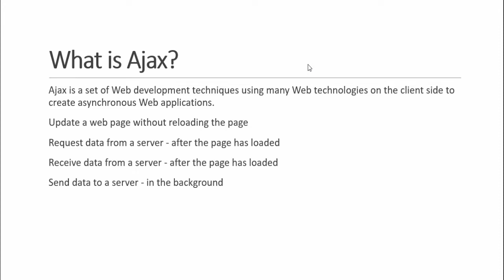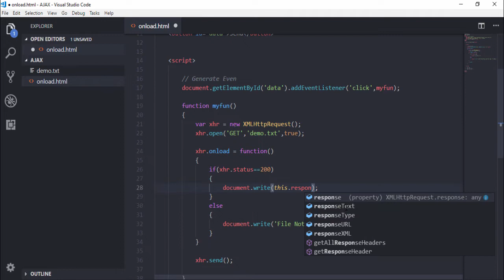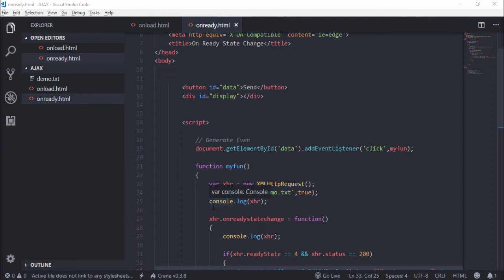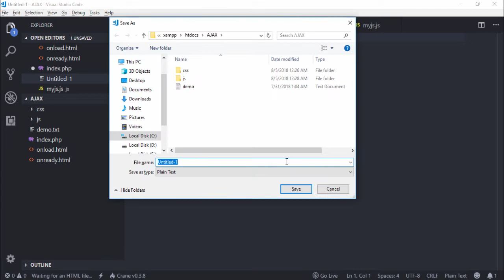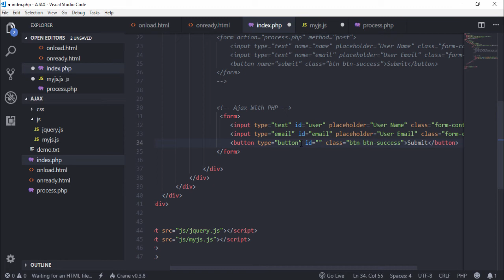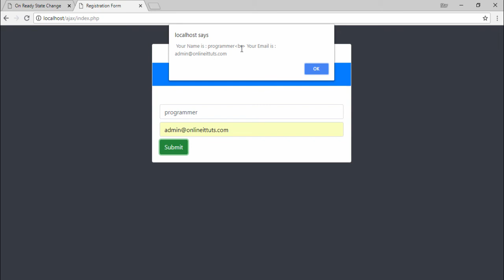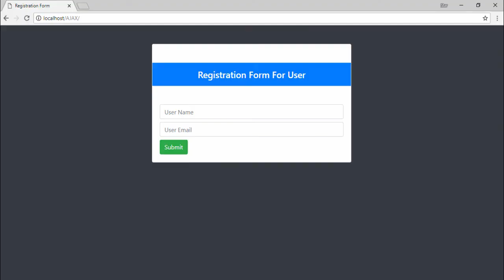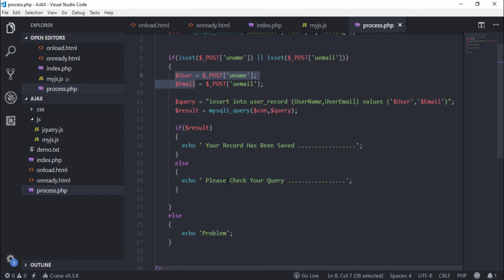Ajax Tutorial For Beginners in Php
Learn Ajax Tutorial For Beginners in Php, Ajax not Programming language, it's tactic you can use that on your web based application. Guys, You can use Ajax and perform the different task, you have seen different most popular web based application have been using Ajax Tactic.

Basically, After using Ajax any users will save the record, read the record etc without refreshing a Browser Page. So, In this course you will learn Basic to Advance usage of Ajax, after learning Ajax then you will use Ajax on you web based application.

OnlineITtuts Tutorials cover many topics such as Web Designing, Web Development, Programming, Database, WordPress, Blogging, Google AdSense, Digital Marketing and TipsNTicks. I was made many videos for different categories, and I will share another helpful tutorial for different topics.